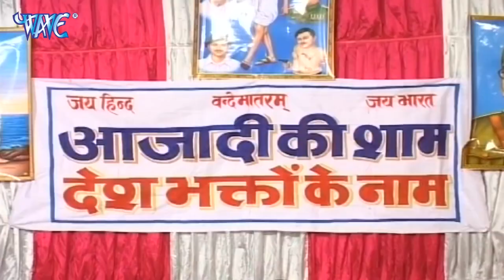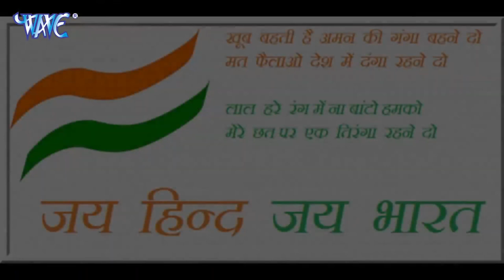पुलवामा मे आतंकी हमले पर दर्द भरी श्रद्धांजलि - शहीदों को श्रद्धांजलि - 14th Feb - Desh Bhakti 2022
पुलवामा में शहीद हुए जवानों को भावपूर्ण श्रद्धांजलि

Black Day For India'
army status
14 february pulwama attack status
14 february pulwama attack status 2022
feb 14 pulwama attack whatsapp status
14 feb 2019 pulwama attack status
14 february pulwama attack whatsapp status
14 february 2019 pulwama attack status
14 feb pulwama attack status
14 february pulwama attack status shayari 14 february pulwama attack status song
14 february pulwama attack status full screen
new Indian Army Whatsapp status
Indian Army Whatsapp status 2021
Army boy
Army boy status
Army lover
Army WhatsApp status
Army Power
Army life status
fauji status
fauji whatsapp status
fauji video
fauji life Whatsapp status
status Army black lover
Army Bharti status
Army rally
Indian Army running Motivational
Indian Army running status
Indian Army Whatsapp status
Army running Whatsapp status
Indian Army attitude WhatsApp status
Army attitude WhatsApp status
indian Army attitude Army attitude
14 february black day status
army attitude status for whatsapp